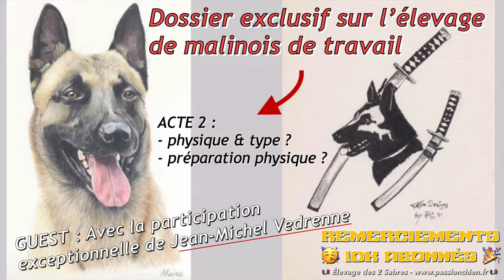Dossier exclusif élevage malinois - Acte 2 : type, physique & préparation physique 🥳 10k abonnés 🎉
2ème vidéo de notre documentaire exclusif et inédit sur l’élevage de malinois basé sur les questions que vous nous avez posées et avec la participation exceptionnelle de Jean-Michel Vedrenne 🤩
Sommaire :
00:00 • Introduction
01:35 • Physique & type par JMV
03:30 • Préparation physique par JMV
11:27 • Physique & type aux 2 Sabres
16:27• Préparation physique selon Fabrice

Pour admirer notre malinois double champion de France HOT DOG des 2 Sabres :

Pour tout connaître de notre élevage spécialiste du chien de travail (malinois & berger allemand) :
PASSION CHIEN / Elevage des 2 Sabres / Black Widow Project